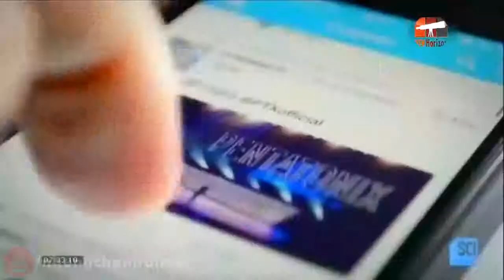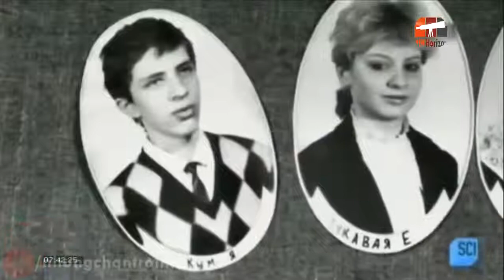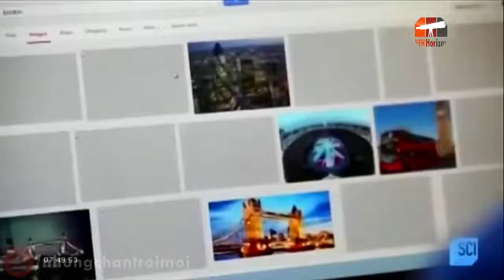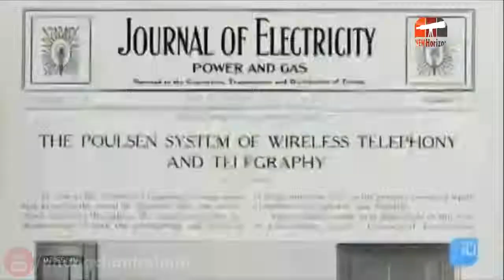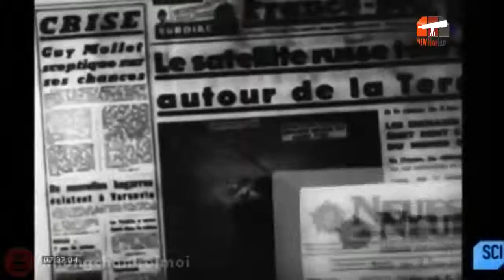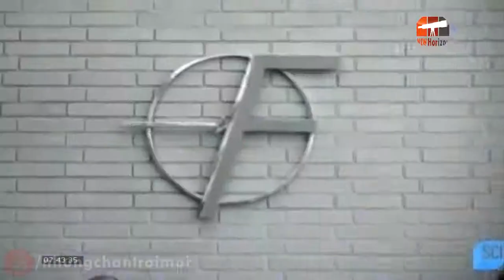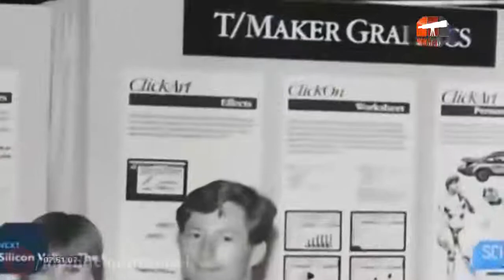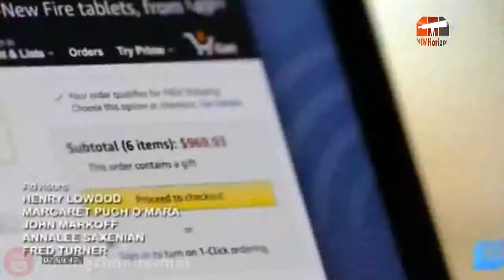Thung lũng Silicon : Chuyện chưa kể | Phần 2 | Khám phá thế giới (Thuyết Minh)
Đây là nơi khởi nguồn của những phát minh đã làm thay đổi cuộc sống của chúng ta. Có một phép màu văn hóa nào đó ở thung lũng Silicon. Đó là một ý tưởng, một phát kiến mới, một cách sống mới. Đó chính là thung lũng silicon. Nằm ở phía năm San Francisco với chiều dài vỏn vẹn chỉ 48km và chiều rộng là 24km nhưng đây là cái nôi của những thứ có những ảnh hưởng không thể tính toán nổi. Sao lại như thế? Và vì sao lại là nơi này? Nơi này giống như là một hệ sinh thái, cả một khu vực là vườn ươm và mô hình tăng tốc khổng lồ. Tại nơi này có rất nhiều yếu tố giúp cho những người sẵn sàng nắm bắt cơ hội thực hiện ước mơ của mình. Những nhà sáng tạo như là Parker, Apple, Facebook, Intel họ đã làm được những điều tuyệt vời. Đó là nhờ vào họ đã tìm được một môi trường rất giàu tài nguyên. Điểm độc đáo nhất ở thung lũng silicon là nơi đây giống như là một hệ sinh thái công nghệ. Ở đây có tất cả mọi thứ, cùng với đó là sự sáng tạo, phát triển và các phát minh. Tất cả đều có ở đây.

Mời quý vị và các bạn đón xem bộ phim tài liệu khoa học và khám phá thế giới "Thung lũng Silicon : Chuyện chưa kể"